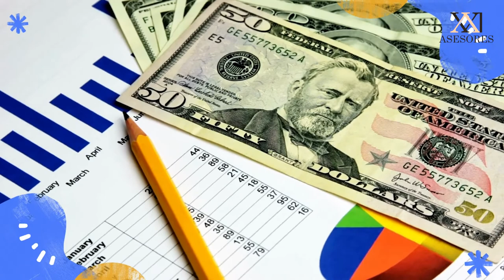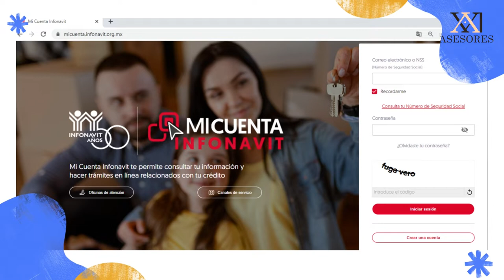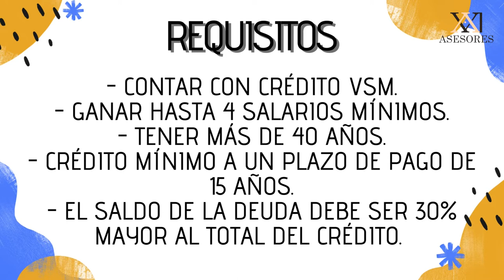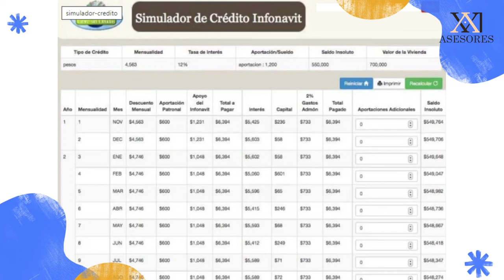CAMBIA TU CRÉDITO DE VECES DE SALARIO MÍNIMO A PESOS- RESPONSABILIDAD COMPARTIDA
A mediados del año en curso INFONAVIT estableció una opción  especial para actualizar los  pagos mensuales de los créditos hipotecarios que tienen los derechohabientes.

Es momento de que utilices la opción de responsabilidad compartida con infonavit y tu crédito ya no se vea afectado con el aumento de salario mínimo.